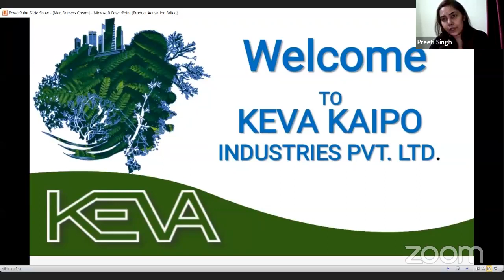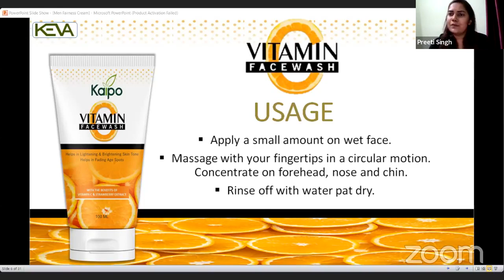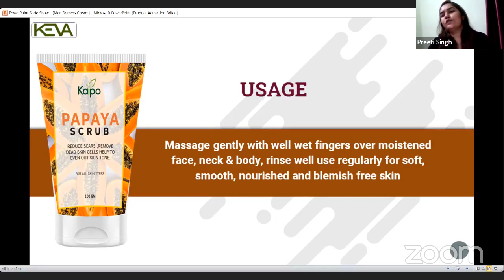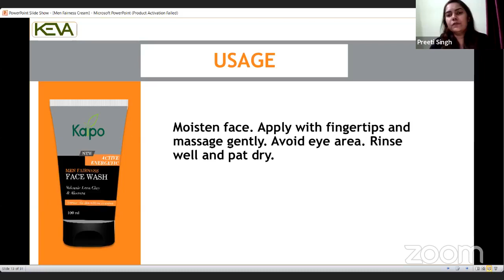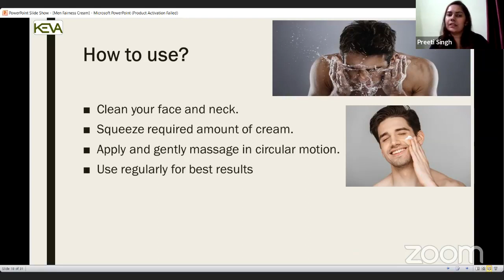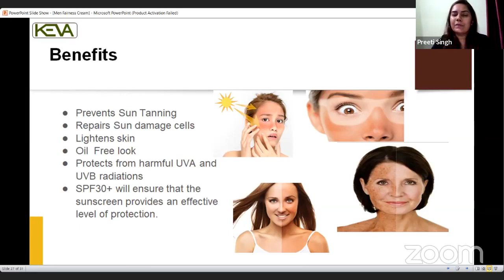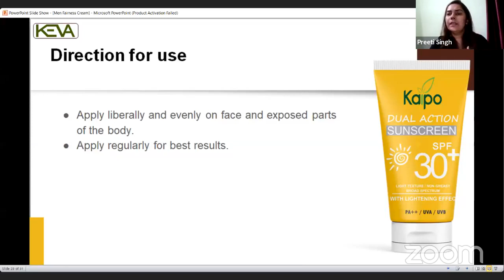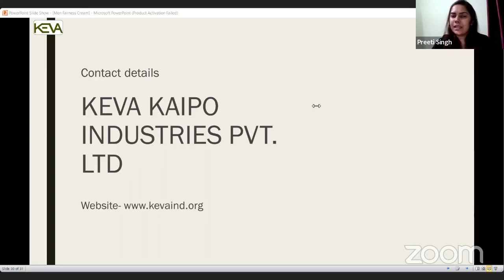December Month Offers || PART 2 || @bharat4240